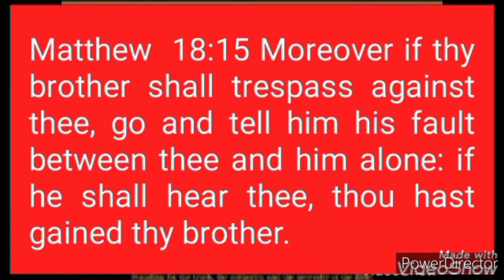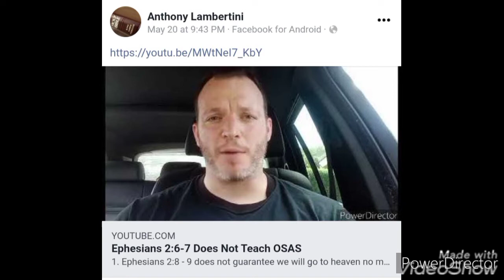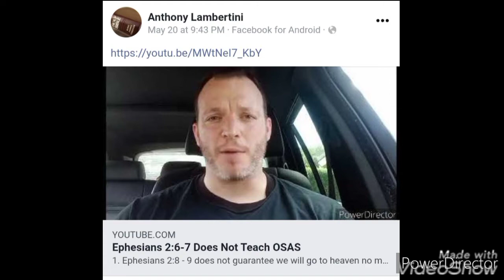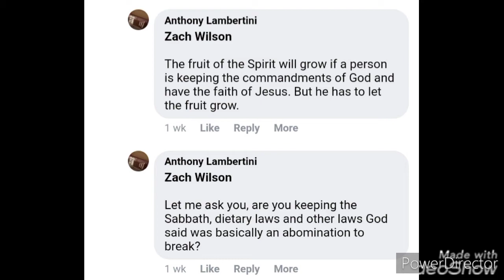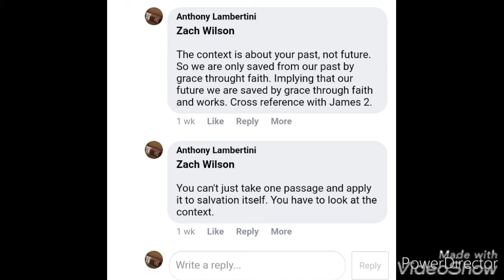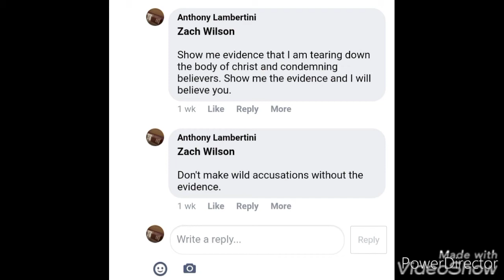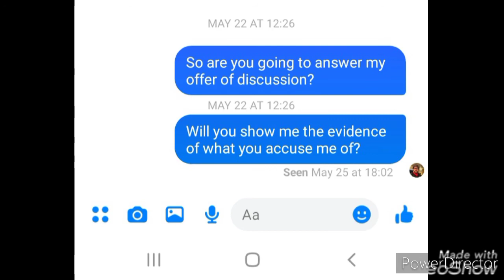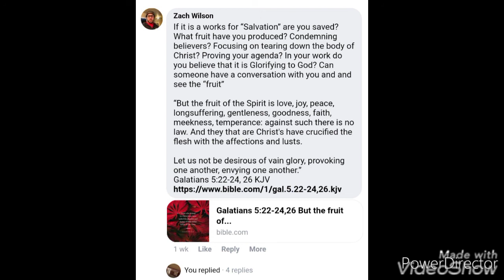Zach Wilson's False Accusations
This is another example of somebody throwing false accusations with no evidence of proof whatsoever.

Brethren don't act like this. Follow Matthew 18 and if you have a problem with somebody take it to them alone for a discussion.